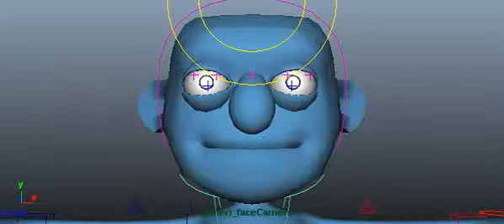Jim911 Bounce 1